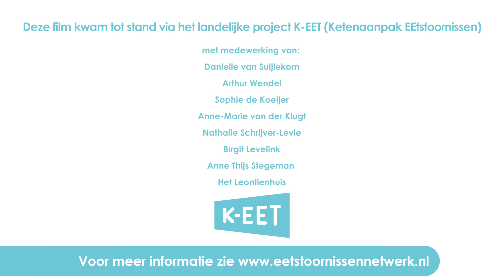Tips tijdens (moeilijke) eetmomenten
In deze video worden er tips gegeven om als ouder steun te bieden aan je kind tijdens de eetmomenten. Dit is belangrijk om ervoor te zorgen dat de eetstoornis niet meer ruimte in neemt en niet groter wordt, bijvoorbeeld in de periode voordat je kind start met behandeling. Ook worden er tips gegeven hoe je zelf om kan gaan met lastige situaties.

Kijk ook op eetstoornissennetwerk.nl.